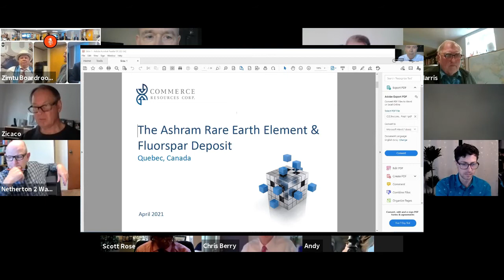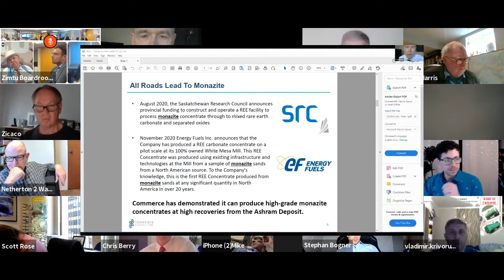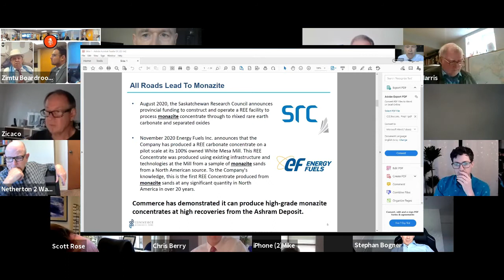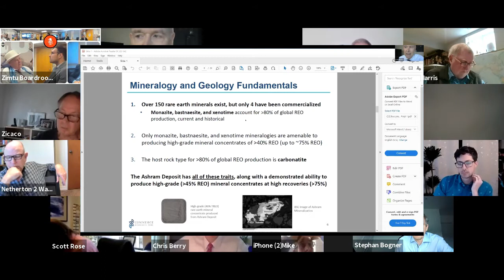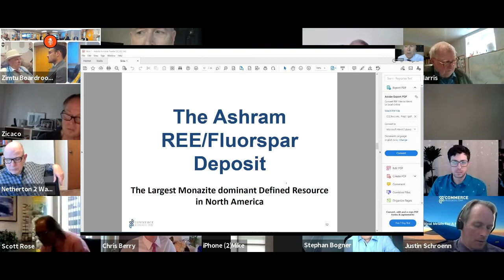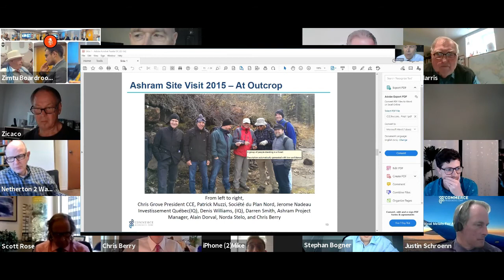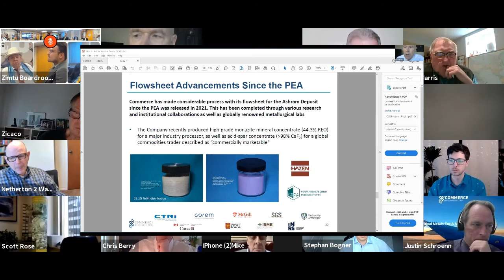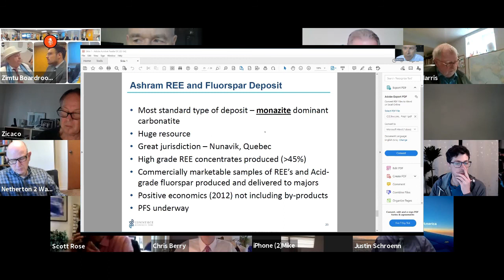2nd Largest Monazite Rare Earth Elements Deposit On Earth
Critical minerals like rare earths are becoming ever more important in todays technology-focused world. Commerce Resources Corp’s Ashram Deposit project in Quebec is one of the largest rare earth elements & fluorspar deposits working towards pre-feasibility

The content from Zimtu Capital is for informational purposes only and is not to be considered personal legal or investment advice or a recommendation to buy or sell securities or any other product. It is based on opinions, SEC filings, current events, press releases and interviews but is not infallible. It may contain errors and Zimtu offers no inferred or explicit warranty as to the accuracy of the information presented. If personal advice is needed, consult a qualified legal, tax or investment professional. Do not base any investment decision on the information contained on Zimtu or our videos. We may hold equity positions in some of the companies featured on this site and therefore are biased and hold an obvious conflict of interest. Zimtu may provide website addresses or links to websites and we disclaim any responsibility for the content of any such other websites. The information you find on Zimtu is to be used at your own risk. By reading Zimtu, you agree to hold Zimtu, its owner, associates, sponsors, affiliates, and partners harmless and to completely release them from any and all liabilities due to any and all losses, damages, or injuries (financial or otherwise) that may be incurred